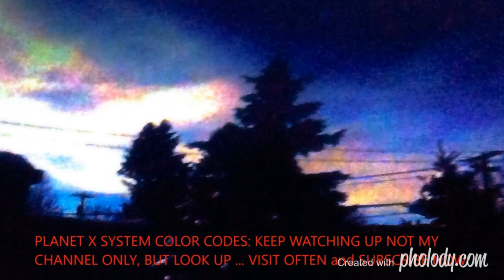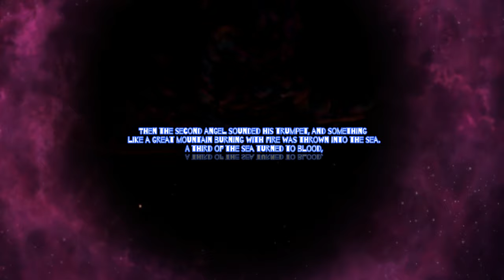'' Nibiru or planet x SUNS" THE WATCHMAN - PRESENTS ' HIGH PLACES ' PLANET X THE EVENT 2022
'' Nibiru or planet x SUNS" CCTV NEWS FLASH ' EMAIL VIDEO PXNIB   Investigation of the Sun 🎧4k  HD 2160p 🎧🌞 Phenomenon Sun🎧4k  HD 2160p 🎧🌞 Phenomenon

4k Movies full HD 2160p 🎧🌗🌞 SKY SIGNS  Phenomenon's